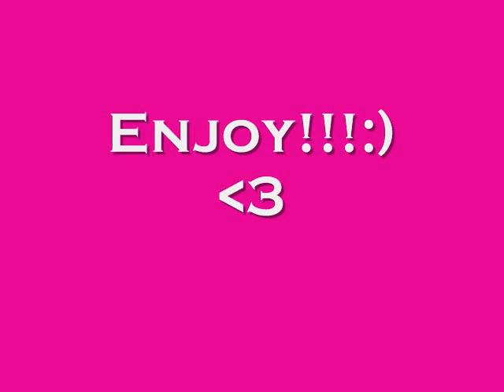Changes ep. 13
OMJ JONAS WAS AWSOME!!!
Random fact: I just learned the hoedown throw down hehe:D
With Joe and Lizzy

Joe- oh my god

Lizzy- K-Kevin?

Kevin- DAMNIT JOE!

Joe- [grabs him by his neck] WHAT THE FUCK IS WRONG WITH YOU!!!

Kevin- Lizzy is. EVIL!!!

Lizzy- And your not?!?!? You tried to KILL me! WHY!?!?!?

Kevin- I just hate you

Lizzy- What did I do to you!

Kevin- NOTHING!

Joe- Then whats the point! Kevin youre a killer! How could you even think about killing my girlfriend

Kevin- BECAUE WE WERE SUPPOSED TO BE TOGETHER.

Lizzy- What are you talking about? Im 17 and your 21!

Kevin- It doesnt matter. I just love you so much! [kisses her]

Lizzy- [slaps him] So what your saying is I was supposed to be with you and I was with Joe so you decided to go all freako and try to murder me? NOT A GOOD IDEA YOU FUCKTARD!!!

Joe- Kevin trying to kill her isnt going to maake her like you..

Kevin- I was just so mad and  talked with James and he just to kill her.

Lizzy- James AFTER JAMES TOOK KELLY AND ALMOST RAPED HER TO DEATH YOU GO TO HIM FOR ADVICE!?!?!? I thought JOE was stupid!!! No offense

Joe- yea

Kevin- [almost crying] Im just.. Im bye.. [runs out]

Lizzy- Poor Kevin

Joe- poor KEVIN!

Lizzy- yea I mean hes in love..

Joe- whatever is your leg ok?

Lizzy- NO! And my arm kinda has a knife in it!

Joe- Pushy! [takes her to the hospital. Theres nurses and doctors rushing around]

Lizzy- Whats going on?

Joe- I dunno

Lizzy- Do you think its Kelly?

Joe- Maybe Ill ask [walks up to the nurse] Whats going on?

Nurse- Kelly? Shes dying fast

Lizzy & Joe- NO!
WITH NICK

Nick- [running down the streets to the hospital]

James- Shes probably dead

Nick- [stops] Who?

James- Kelly. Lizzys dead to.

Nick- [almost crying] What are you talking about?

James- Well I pushed the glass in Kelly farther which dangers her more. And Kevin came to me. He loves Lizzy and was upset about her and Joe. I told him she was stupid to date him and told him she deserves to die. Somehow he believed me and came to her house with an axe. Shes bound to be dead.

Nick- you.. MONSTER! WHY?!?!?

James- [laughs] It just feels so good.

Nick- [jumps on him, punches him repeatedly]

James- [takes out a gun] Id get back if I were you.

Nick- [jumps off runs back]

James- [laughing] Its so fun to torture you stupid kids.

Nick- [breathing hard]

NICKS POV

Was it true? Are Lizzy AND Kelly really dead? God I hope not I was just realizing how much I loved Kelly. I treated her so wrong and wished she was dead. How could I even think that?!?!? I deserve anything she does to me

WITH JOE

JOES POV
They brought Liz to the ER and now im sitting outside all by myself. I havnt seen Kelly yet. I could just take a peak. I looked in her room. She was next to Liz. Just like last time. Kelly looked pretty bad. They were still trying to get that glass out of her. If they moved it she would die instantly. God that sucks. Ill just have to hope she doesnt die.

Joe- [sighs, goes to Lizzys room]

Lizzy- Hey Joe

Joe- Hey [kisses her]

Lizzy- Why is Kelly always here?

Joe- Because shes not very smart

Lizzy- Oh that real nice [hits  him]

Joe- [laughs] You know Im kidding

Lizzy- yea I know. They got the knife out of my arm. It will just leave a scar. But my legs broken. I cant believe Kevin cracked my leg.

Joe- What happened to poor Kevin?

Lizzy- Well then I thought about how he just seemed like a crazed jealous dude with some major issues.

Joe- Oh alrighty then

Lizzy- But I still love him like a brother.

Joe- Yea I guess. Me to.

Lizzy- duh.

Joe- I wish we could get rid of James

Lizzy- So does everyone else
WITH KELLY

Kelly- [unconscious]

Doc- How are we going to do this! She has maybe an hour before it gets to her heart!

Nurse- I dunno. But we have to think!

Doc- Weve been thinking for like 3 weeks!

Nurse- Then why dont you shut up and think!

Doc- [glares at her]
Sorry its stupid but im in a rush to get an eppy done. Its like 2 in the morning so I promise ill uploaad tomorrow. Then I have another field trip on Monday so I MIGHT upload. Im not sure.